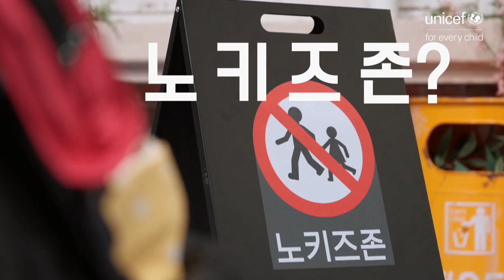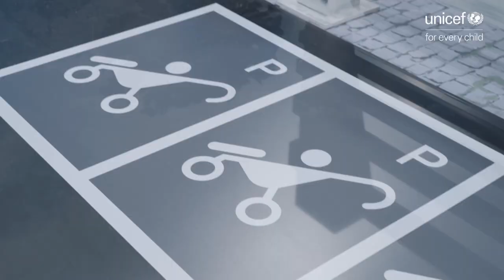펭수의 달라진 외출!! 펭수와 함께 유니세프아동친화사회 만들어요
시흥시 에 와서 해로와 함께 놀던 펭수 가 아동권리펭으로 변신 했다?!
어린이와 행복하게 살 수 있는 아동친화적 환경을 만들기 위해 유니세프 와 EBS 가 만났다!!
어린이와 함께 살아가기 좋은 환경을 만들기위해 노력하는 시흥!!
살기 좋은 시흥으로 오시흥